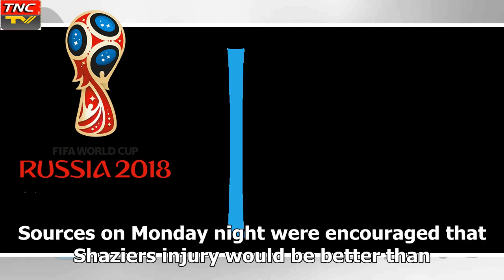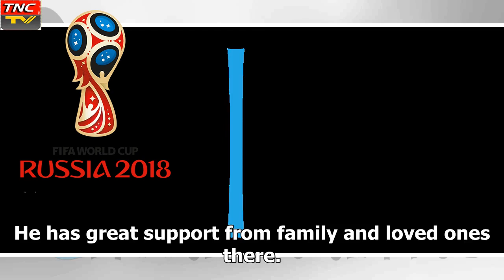- Breaking News TNCピッツバーグスティーラーズラインバッカーライアン Shazier は、2番目のストレートナイトシンシナティ医学大学に残る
►* Fanpage:
►* Google Plus :